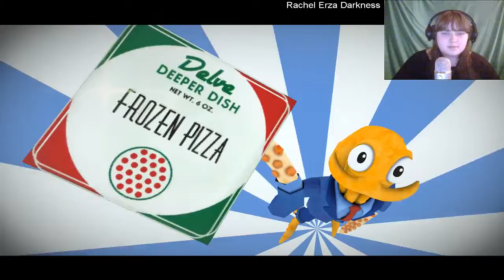Octodad: Dadliest Chatch - Epsiode 2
All of the games i have played untill now is to find at steam btw ;)